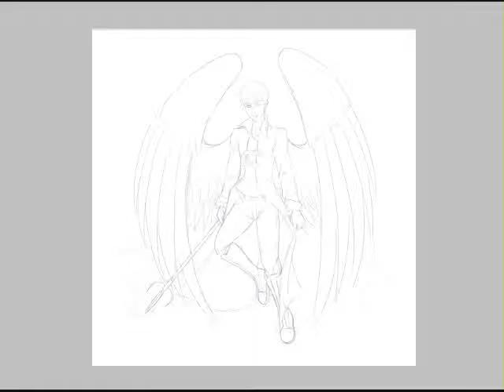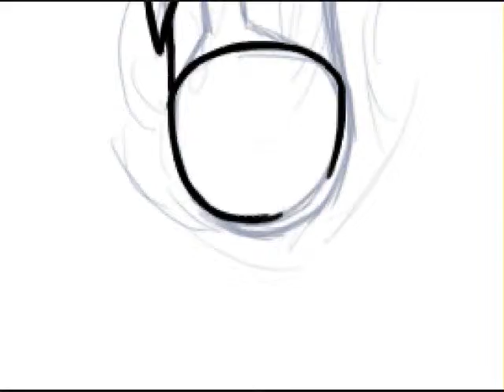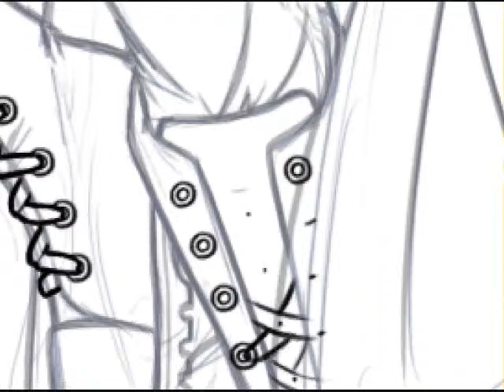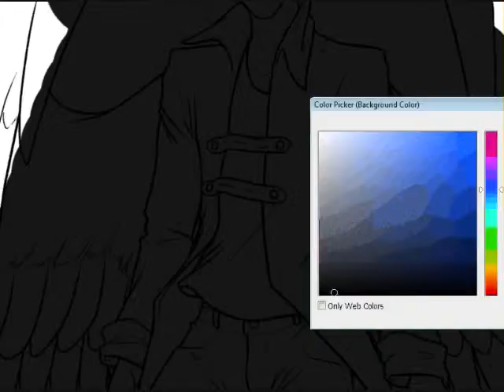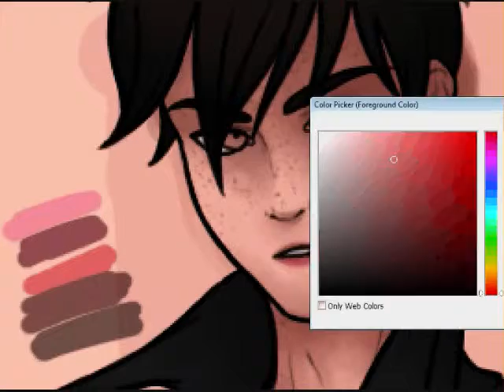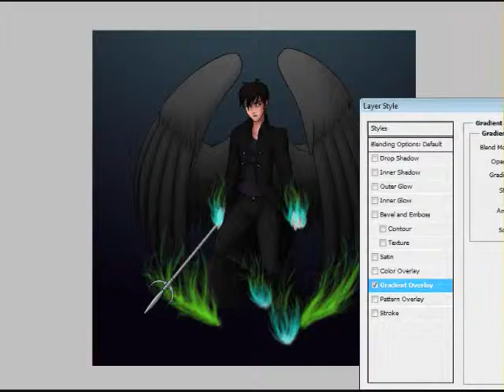Fallen Light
song is Not Exactly by deadmau5; i claim no ownership